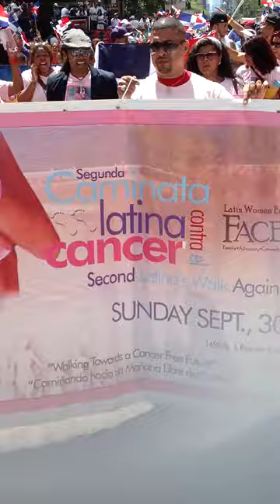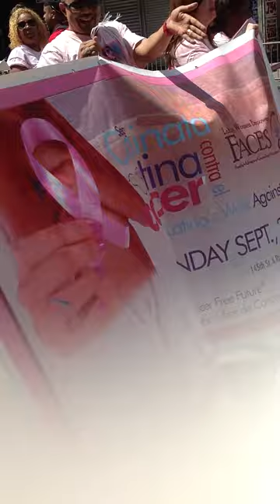Latin Faces desfila en la parada Dominicana 2012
Desfilando en la parada Dominicana de Manhattan, promoviendo la 2da caminata latina contra el cancer